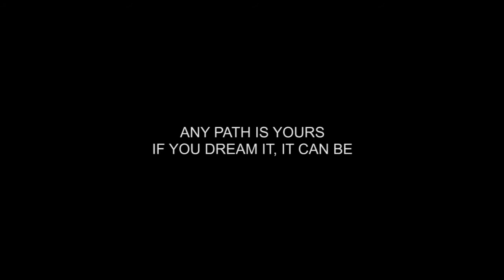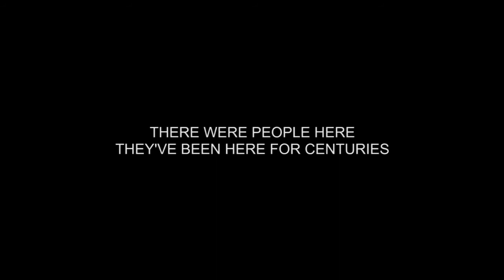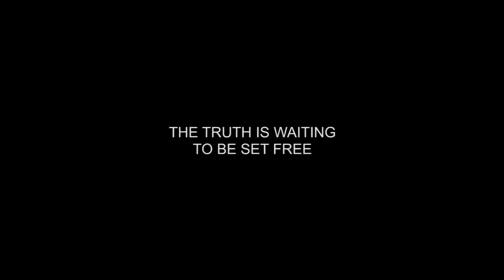Shine A Light | Four Directions - Prince Edward County, ON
In May 2017, transformative arts education organization Darkspark facilitated the Four Directions Project at Sophiasburgh Central School. The Four Directions Project is a songwriting and recording project, encouraging Indigenous and non-Indigenous youth to respond to Canada's colonial history through song.

Shine a Light was written by a group of Grade 7/8 students at Sophiasburgh Central School in Prince Edward County, Ontario.